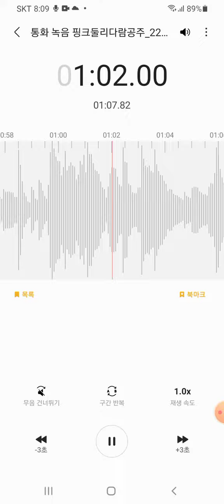41세 아빠와 아홉살 아들의 통화(무릎 수술중 2주 입원기간중 아들의 안부전화)설명참조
6개월간 복싱 프로테스트를 준비하면서
무리한 훈련으로 무릎이 버티지못해 수술을 하였습니다 저시기에 아내와 처갓집에 불화로 매우 고독하고 힘들고 귀로웠는데 매일 오는 아들에 전화가 정말 큰힘이되었습니다